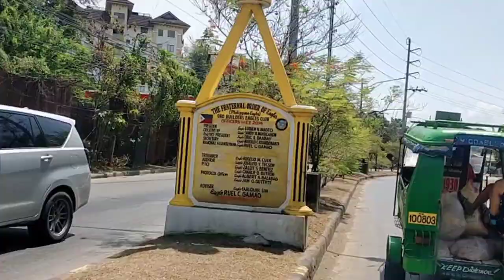Maundy Thursday at Hillside MANGGA Avenue | Jona Laagan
Hello mga Laagan!

It's another Vlog and we decided to unwind dito sa Hillside at Mangga Avenue Located at Purok 4A Gusa Hillside, Cagayan de Oro City!

📍From Cogon Market hanapin niyo yung Kevin grocery Store and across niyan may makikita kayong mga Motorela.
📍Sakay kayo ng Motorela and tell the driver na ibaba kayo sa PUROK 4A GUSA HILLSIDE.

📍Yung daanan papuntang Hillside from Cogon is yung way niya is straight lang mga Laagan, wag kayong liliko and Alam na yan ng driver and pwde niyo rin e Waze in case di Alam ng driver.

📍Make it sure na yung bayad niyo sa driver is nasa 10 or 20 pesos lang mga Laagan (I'm not sure kung magkano ang pamasahe kasi may sa sakyan kami).

💵Entrance Fee for viewing deck or taking pictures is 50 pesos.

🏊Swimming pool rate

🧑Adult
Monday to Thursday - 100 per head
Friday to Sunday - 200 per head

🧓SC/PWD
Friday to Sunday - 150 per head

🧒KIDS ( 2 - 10 YEARS OLD)

🏖️COTTAGE AND UMBRELLA

Cabana A (30-40 pax)
Monday to Thursday - Php 1,000
Friday to Sunday - Php 1,300

Cabana B (15-20 pax)
Monday to Thursday - Php 750
Friday to Sunday - Php 1,000

Cabana C (5-10 pax)
Monday to Thursday - Php 500
Friday to Sunday - Php 750

Umbrella
Monday to Thursday - Php 350
Friday to Sunday - Php 500